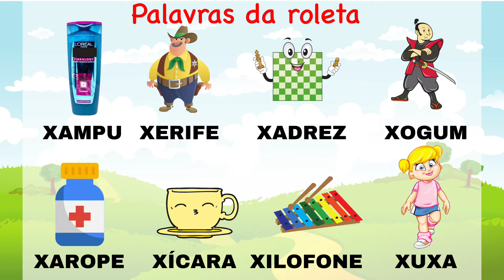XA XE XI XO XU | ALFABETIZAÇÃO | a e i o u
Os vídeos da série “ALFABETIZAÇÃO”, como AEIOU, visam de um jeito divertido, complementar o aprendizado da Escola. Com eles a criança, brinca, aprende e se diverte. Serão abordados diversos temas, mas sempre enfatizando o lúdico, com uma maneira divertida de conhecimento. Neste episódio o XA XE XI XO XU + Atividade Interativa!

Se o que você procura para as crianças é: música infantil, vídeos educativos, história infantil e diversão, você está no lugar certo!

BAIXE E IMPRIMA GRÁTIS as atividades para completar a diversão!
Click aqui 👉